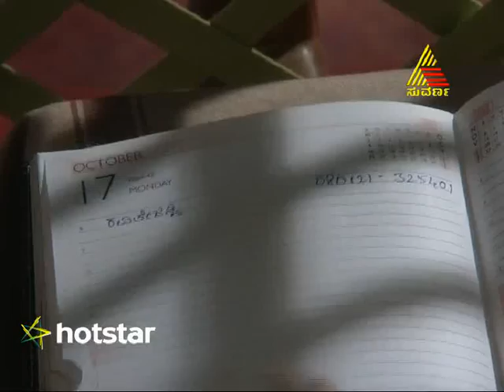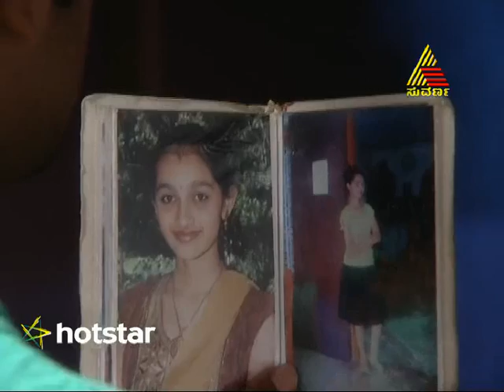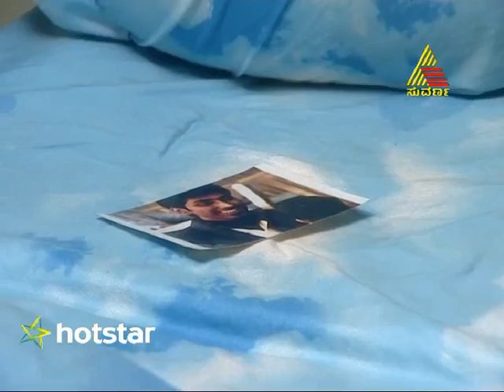Anuroopa - Episode - 55 - 5.3.15